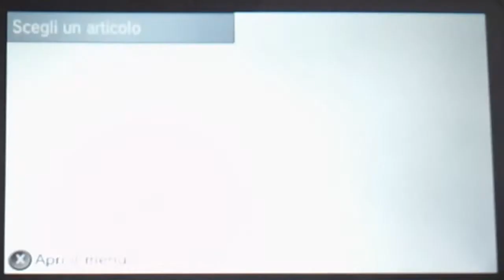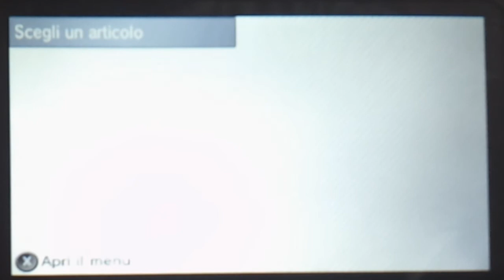Gennaro Bullo Nella Foresta - Pokemon X/Y W/through ITA - Parte 2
Seconda parte del w/through di questo fantastico gioco! Ci hanno messo anche Gennaro Bullo! Nel prossimo episodio ci sarà la sfida in palestra!